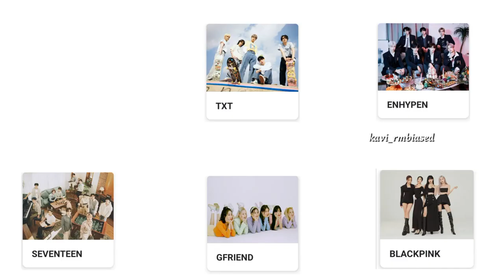BTS Imagine | bts Funny and Cute Moments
bts
방탄소년단
bangtan sonyeaondan
bangtan boys
bts extra moments
bts dramatic moments
bts moments
rm
jin
suga
jhope
jimin
v
jungkook
kim namjoon
kim seokjin
min yoongi
jung hoseok
park jimin
kim taehyung
jeon jungkook
BTS V Funny And Cute Moments.
BTS Funny Moments.
Kim Taehyung Funny and Cute Moments.
BTS V Funny Moments.
BTS V Cute Moments.

bts songs,
bts funny moments,
bts ff,
bts butter,
bts shorts,
bts interview,
bts dynamite,
bts imagine,
bts army,
bts and blackpink,
bts butter,
bts permission to dance,
bts dynamite,
bts meal,
bts mv,
bts live,
bts anpanman,
bts album,
bts trans 7,
bts meal,
bts interview,
bts life goes on,
bts songs,
bts airplane pt 2,
bts album,
bts asmr,
bts status for whatsapp,
bts status video,
bts status hindi song,
bts status tamil,
bts status song,
bts status for whatsapp full screen,
bts status full screen,
bts status malayalam,
bts status attitude,
bts status army,
bts status alert,
bts status wa,
bts status videos,
bts status whatsapp,
bts status video,
bts status song,
bts status v,
bts status attitude,
bts butter,
bts reaction,
bts dynamite,
bts 노래모음,
bts 버터,
bts 일본,
bts butter reaction,
bts reaction mashup,
bts reaction 한글자막,
bts reaction permission to dance,
bts run,
bts room live,
bts 공연,
bts 경복궁,
r bts,
r bts edit king,